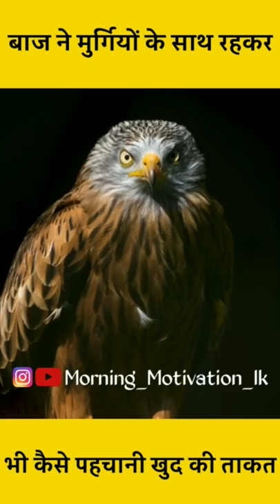कैसे एक बाज मुर्गियों के साथ रहकर भी नही भुला खुद की ताकत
कैसे एक बाज मुर्गियों के साथ रहकर भी नही भुला खुद की ताकत shortsstory @UPSCPCSInsider